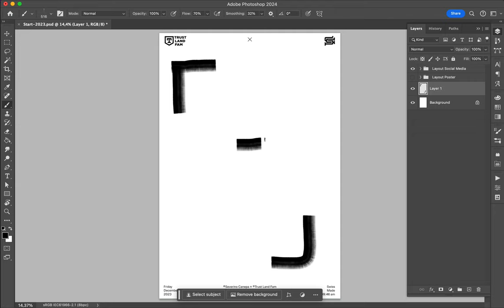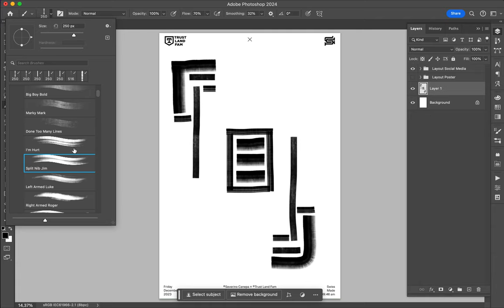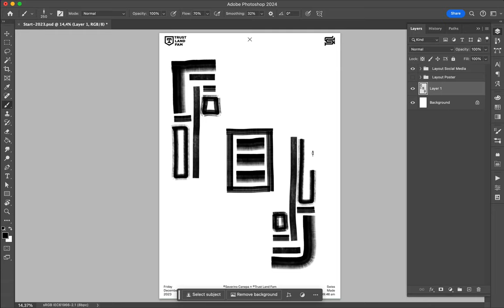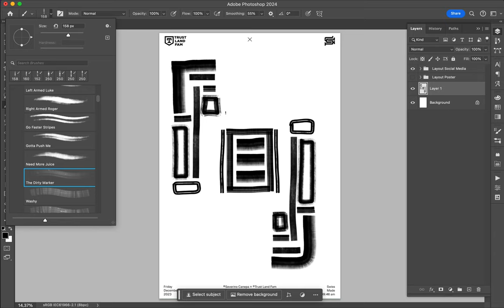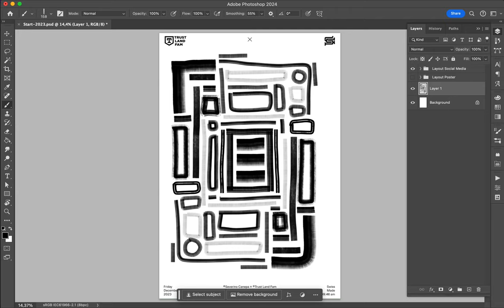Poster Tutorial 1831 A Maze 7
Another quick creation from a mini-series.